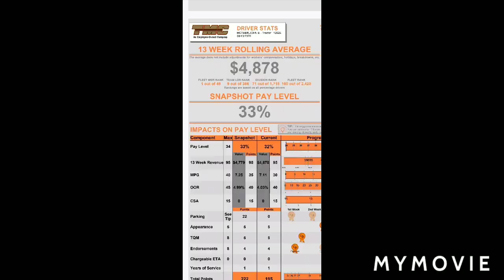Staying out the month of June is paying off.